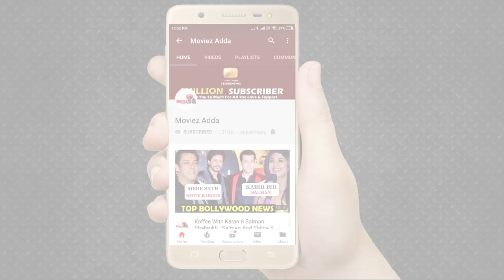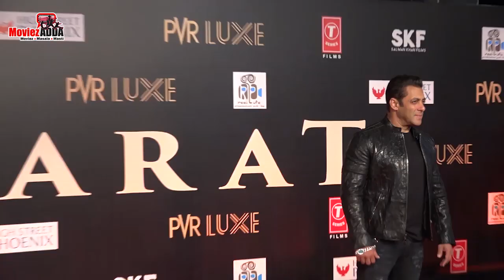Bharat और Kabir Singh सहित Bollywood की इन 10 फिल्मों ने की साल 2019 में सबसे अधिक कमाई